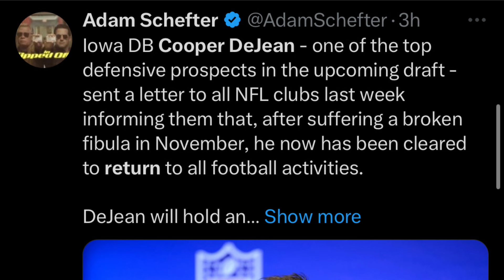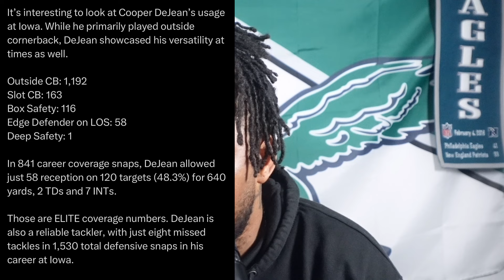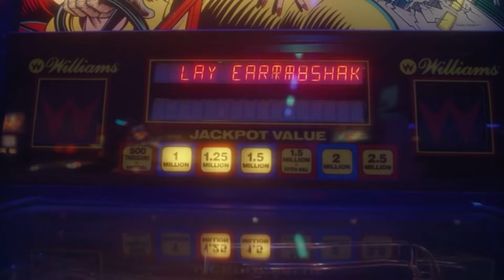The Eagles are eyeing Copper Dejean. AND I SEE WHY. ! filmstudy Is he worth a first round pick?